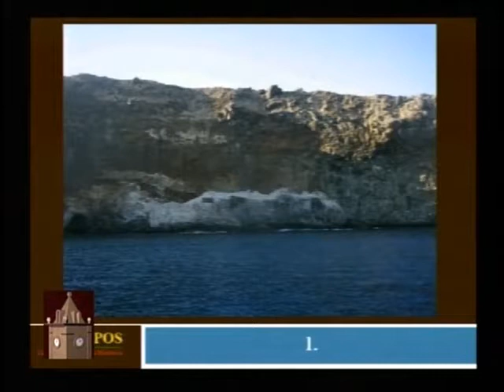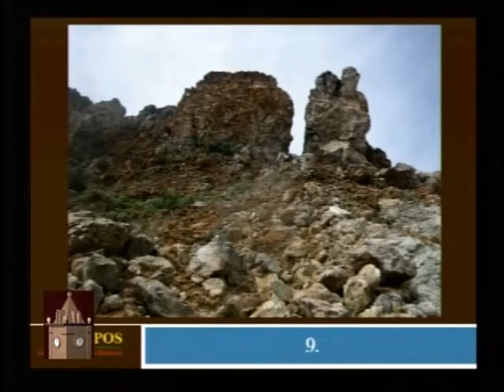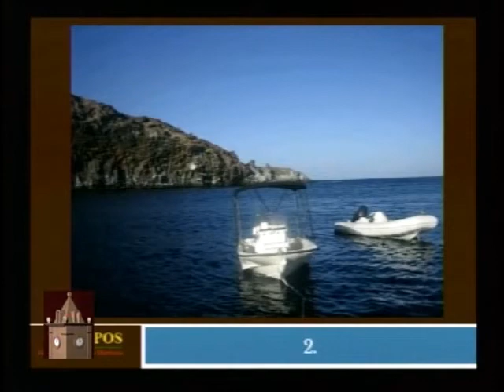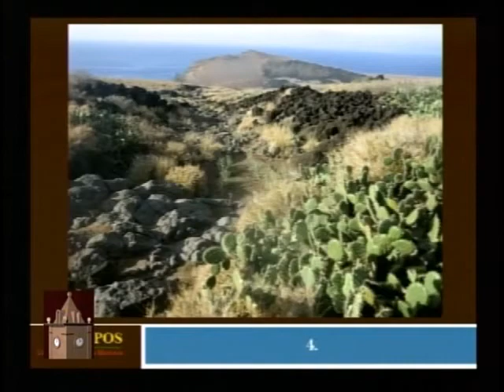Tiempos, un momento con la historia. Las islas Revillagigedo. Joaquin Corella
Tema:
Las islas Revillagigedo, la frontera olvidada
Invitado:
Joaquin Corella Vazquez
Conductor:
Mtro. Ignacio Lagarda
Guia del tema:
PRIMERA PARTE
1.-Síntesis histórica del descubrimiento de las islas,
En el año de 1533 ; quienes llegaron después; como fueron integrando a los mapas, de la época estas islas y porque se llaman archipiélago de Revillagigedo
2.- Comentarios sobre datos y fechas, y la importancia.
Por su mar territorial. Comentara algunas experiencias personales
3.- Descripcion a detalle la rica fauna submarina de la zona
(trasmitiremos  como fondo video de imágenes submarinas)

SEGUNDA PARTE
1.- Riqueza en la superficie de las islas, fauna y flora del lugar
2.- Como se han introducido a la isla especies animales , cuales se han adaptado y cuales no.
3. Resume, la importancia estratégica  de las islas y la riqueza de las mismas.
4.- Primer presidente mexicano (y el único)  que visitó las islas.

 OBSERVACIONES ESPECIALES.
1.- Quien esta a cargo de la vigilancia de las islas y como lo hacen
2.- Población de la islas
3.- Aprovechamiento actual
4.- Distancia a la que se encuentran  y que tan separadas están unas de otras.